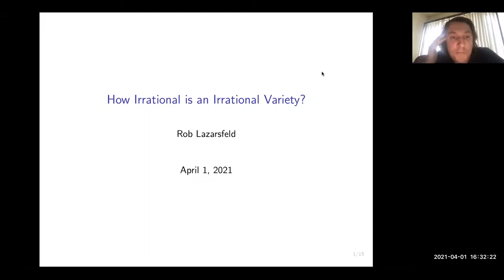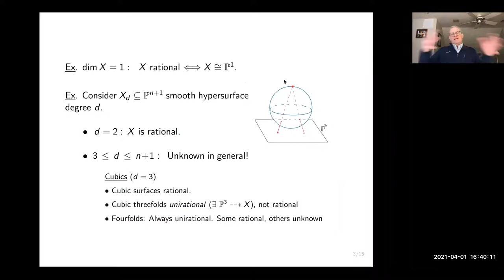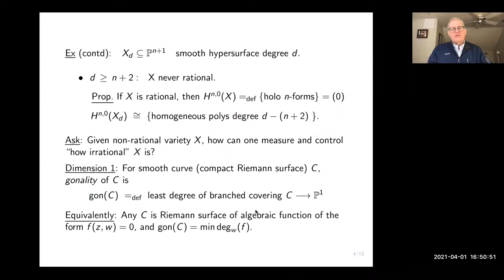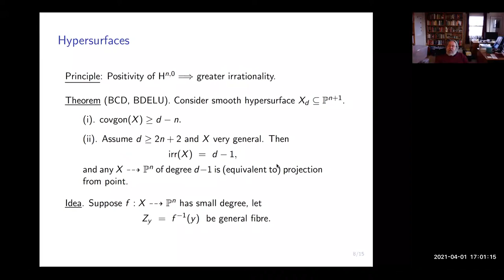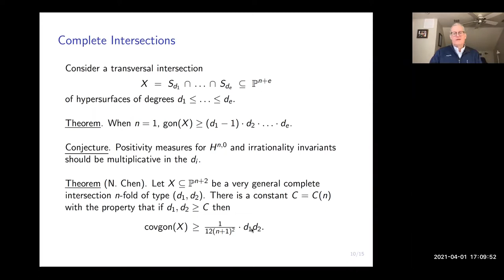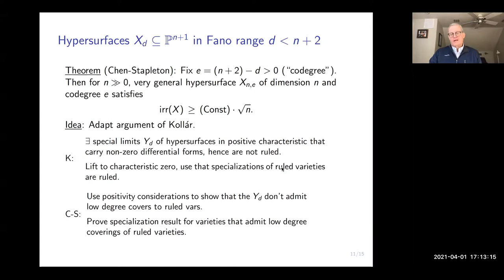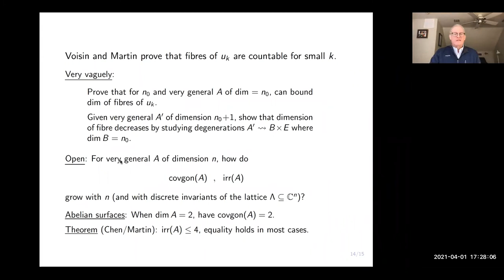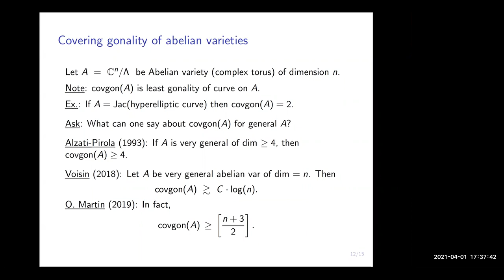How irrational is an irrational variety? - Robert Lazarsfeld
Robert Lazarsfeld, Stony Brook University

Recall that an algebraic variety is said to be rational if it contains a Zariski-open subset isomorphic to a Zariski-open subset of projective space. Subtle questions of rationality have seen a great deal of recent interest and progress, but most varieties aren't rational. I will survey a developing body of work in a complementary direction, centered around measures of irrationality for varieties whose non-rationality is known. The talk will highlight work by several current and former Stony Brook students and postdocs.